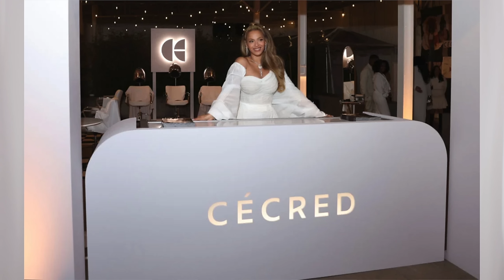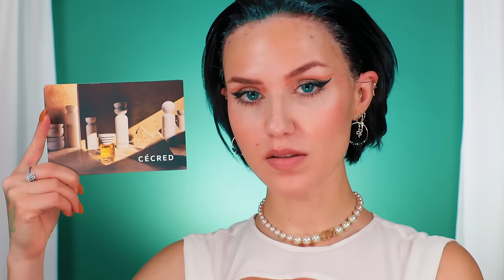$395 is a lot for haircare Beyoncé...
$395 is a lot for haircare Beyoncé...so is it worth it?
The only haircare brand founded by a celebrity that I purchased - cecred.com
Let's test them out.

Products used in the video:
Clarifying Shampoo and Scalp Scrub - $38
Hydrating Shampoo - $30
Moisturizing Deep Conditioner - $38
Moisture Sealing Lotion - $38
Nourishing Hair Oil - $44

T-10 days from my next hair launch! Arghh!

👩🏻‍🦰Shop my line of hair brushes and watch how they’ll change your hair game

🎀All the hair tools and products I use:

HOW I CREATE MY VIDEOS:
📽️ Filming equipment

00:00-00:20 - Intro
00:21-1:04 - Beyoncé's hair Line
1:05-2:49 - Removing my wig
2:50-4:33 - Cecred
4:34-6:00 - The Products
6:01-10:32 - Trying them out
10:33-12:20 - Styling
12:21-15:02 - Do I recommend them?